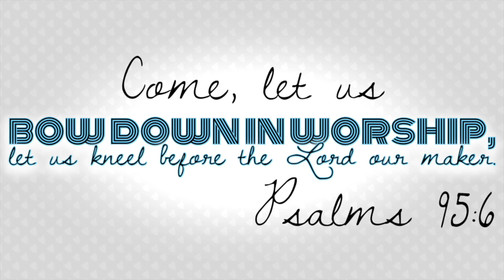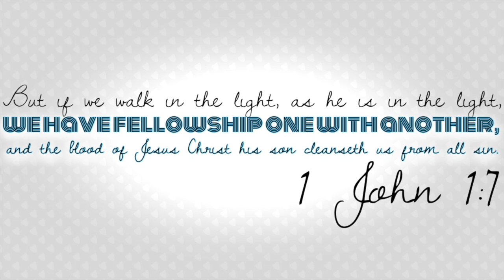Grace Pointe 20th Anniversary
This video is about Grace Pointe 20th Anniversary